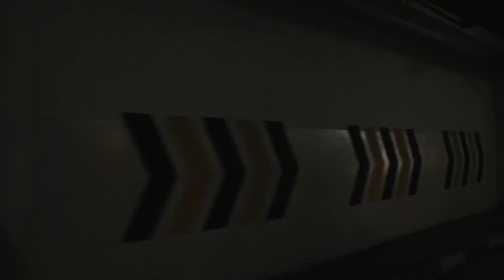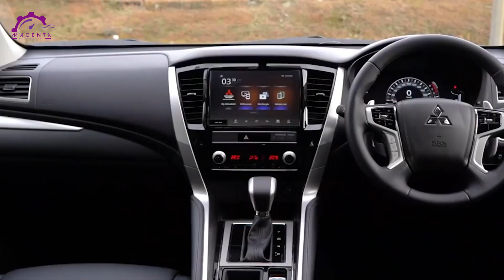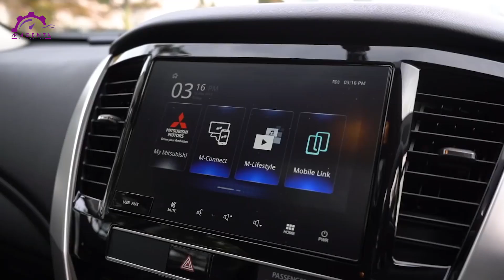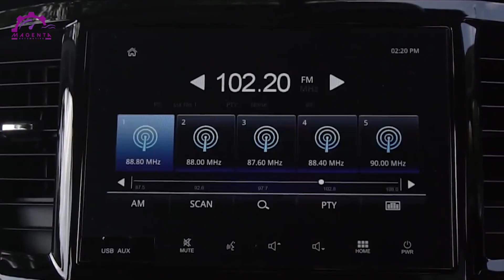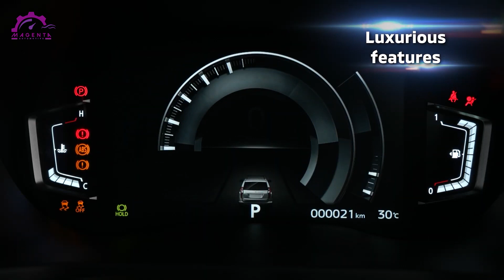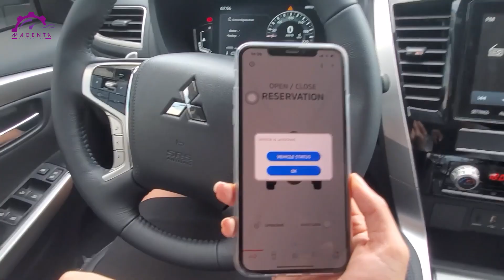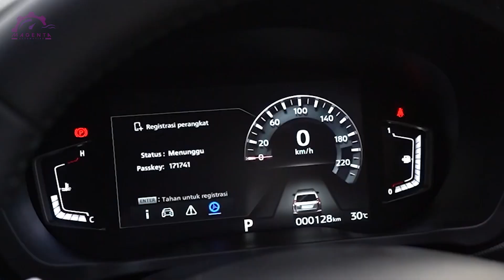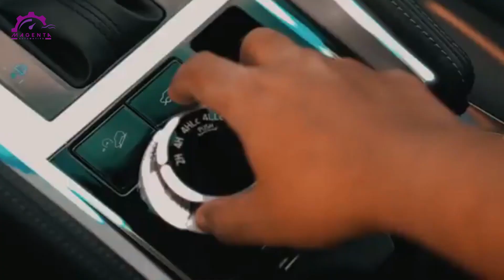BIKIN MLONGGO !! SPESIFIKASI MITSUBISHI NEW PAJERO SPORT DAKAR ULTIMATE 4X4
Mitsubishi menjadi salah satu pabrikan Mobil asal Jepang yang sangat terkenal di Indonesia. mereka selalu memberikan inovasi baru dalam setiap produk keluarannya. Mobil-mobil keluarannya terkenal dengan modelnya yang sangat stylish dan memberikan kesan tangguh. Salah satu produk keluarannya yang menjadi perbincangan hangat para pecinta mobil adalah Mistubishi Pajero Sport. Banyak jenis dari mobil ini,harga dari mobil jenis tersebut pun cukup tinggi. Namun karena modelnya yang sangat garang dan mobilnya terkenal dengan kecanggihannya, masih banyak orang yang membeli mobil tersebut. Akhir-akhir ini, Mitsubishi mengeluarkan mobil New Pajero Sport Dakar Ultimate 4x4. Mobil ini menjadi, primadona di kalangan para pecinta mobil sport. Lalu bagaimana spesifikasi dari mobil Mitsubishi New Pajero Sport Dakar Ultimate 4x4 ?
Berikut , BIKIN MLONGGO !! SPESIFIKASI MITSUBISHI NEW PAJERO SPORT DAKAR ULTIMATE 4X4 Versi Magenta Automotive